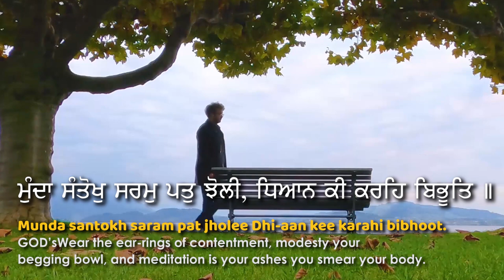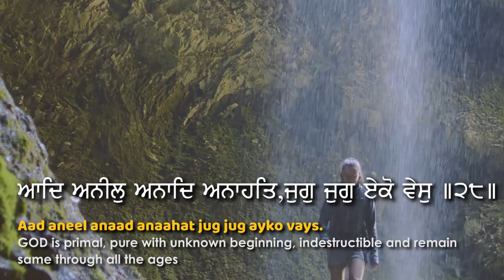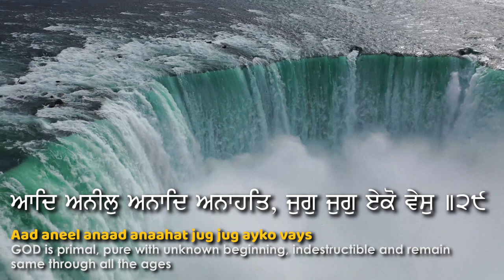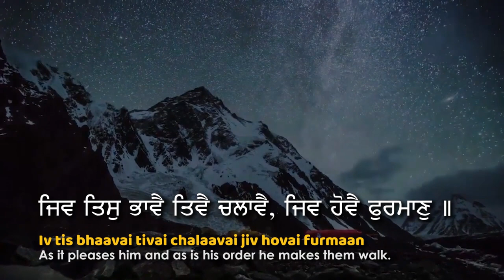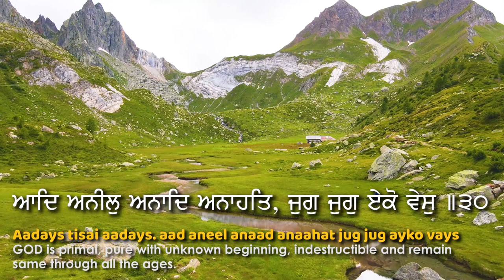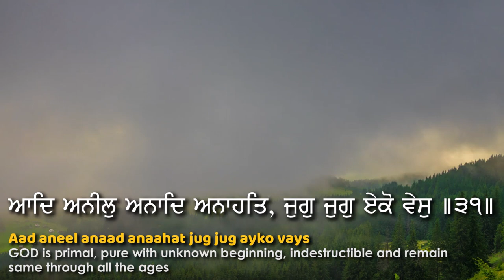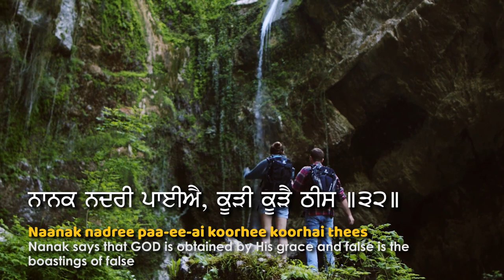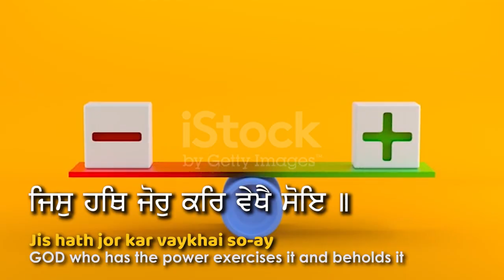Nurturing Life's Purpose through Divine Remembrance | Pauri 28-33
Japji sahib
Japji sahib da path
japji sahib english version
waheguru simran
gurbani kirtan
shabad kirtan
kirtan
gurbani shabad
gurbani katha
gurbani path
nitnem sahib
japji sahib full nitnem
japji sahib full live